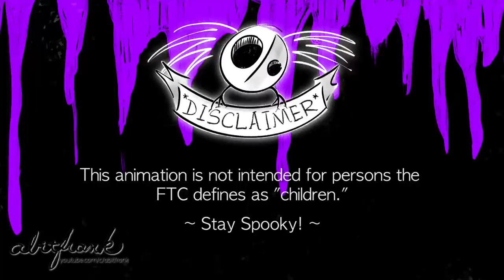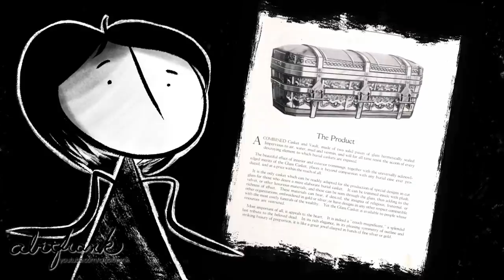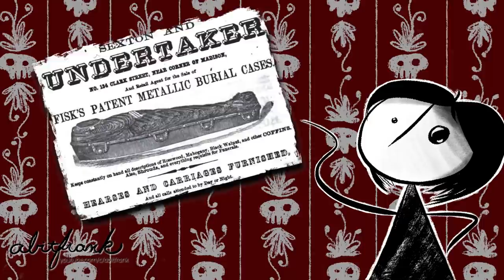The CREEPY Origins of Snow White's Glass Coffin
Hello my friends and fiends! Ever have weird brainwaves that you just keep following? Well, that's how we got today's animated adventure! (Sorry!) The way fairytales use the glass coffin or casket has always intrigued me (and kinda freaked me out, honestly) and in today's video, we find out why! Sorta. Well, in so much as we can. Disney's "Snow White and the Seven Dwarfs" uses this glass casket, as does a whole host of other fairytales, from the Brothers Grimm through Basile (and beyond), to varying degrees. This got me to digging into the history of glass coffins and glass caskets, their origins, their viability, as well as their significance throughout time.. and oh wow I do hope you enjoy today's (more morbid) animation!

Snow White Story painting: Schneewittchen; Darstellung von Alexander Zick (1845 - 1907) (Public Domain)
Snow White Awakens: Franz Jüttner (1865–1925): Illustration from Sneewittchen, Scholz' Künstler-Bilderbücher, Mainz 1905 (Public Domain)